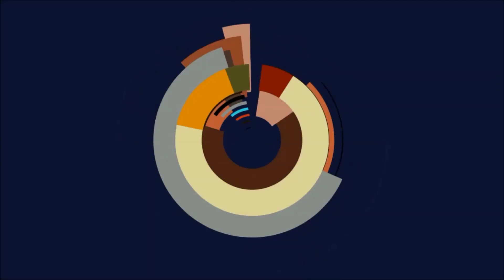Flyff - Dickes 1500+ Box Opening (Magische Elfen Tasche, 2021 Summer Boxen, 2021 Star Box)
Bora Flyff Dryad gameplay deutsch 2021.